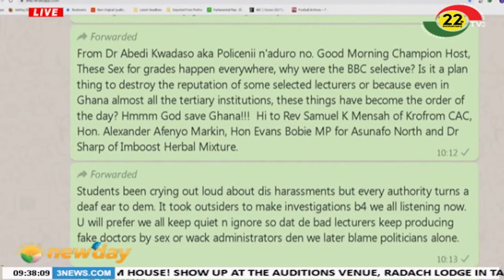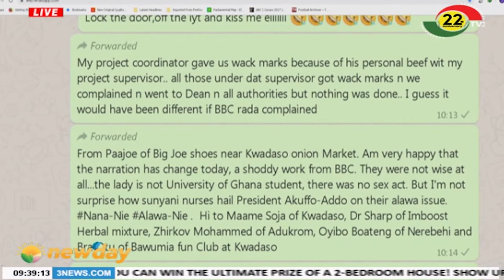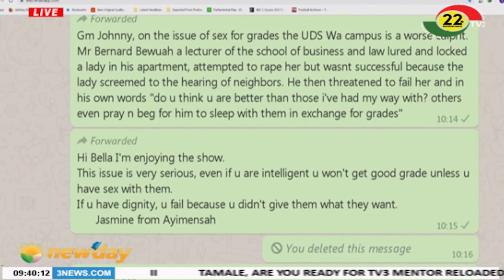SOME LEGON STUDENTS SHARE THOUGHTS ON BBC 'Sex for grades'